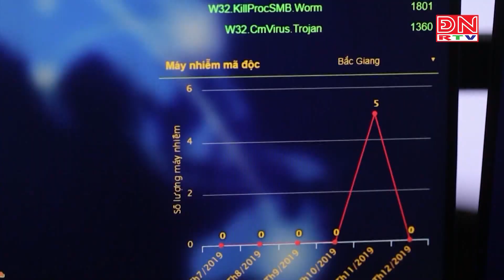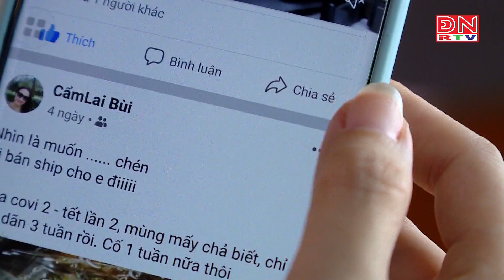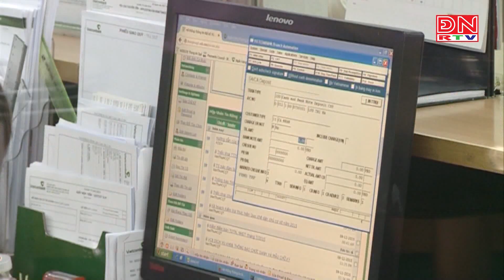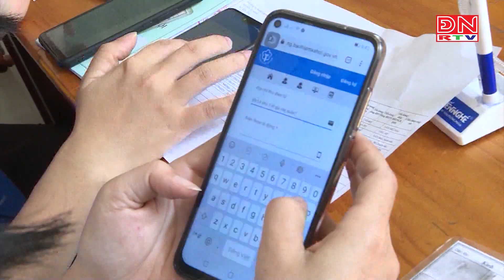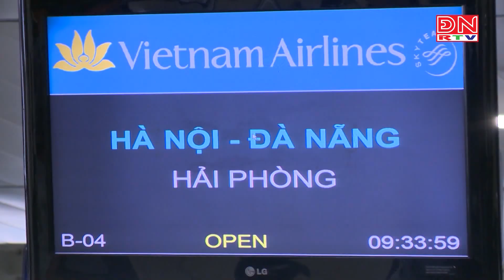Bản tin thời sự 14 giờ ngày 09-05-2023